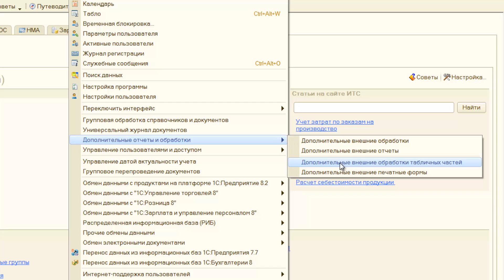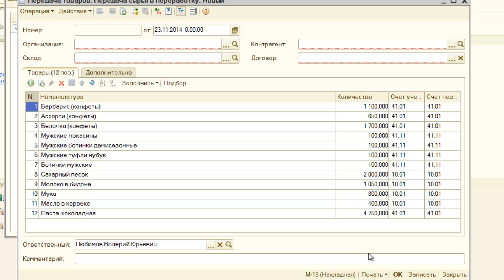Заполнение документа передача товаров по документам поступления в 1С:Предприятие 8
В данном видео показано как подключить и использовать обработку по заполнению табличной части документа Передача товаров на основании товаров из документов поступления